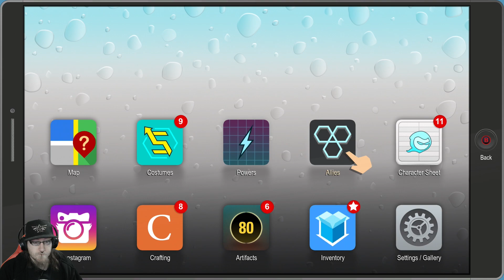It's Civil War - South Park: The Fractured but Whole - Part 7